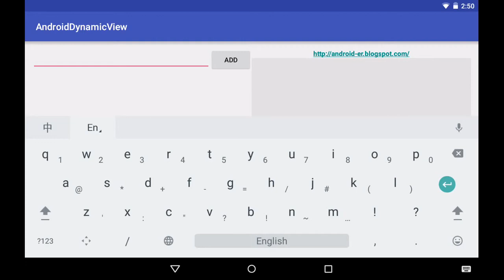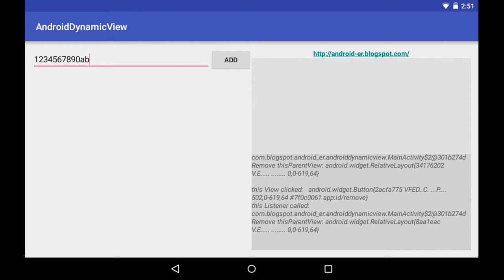Add and Remove view dynamically, another approach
It's another approach to Add and Remove view dynamically.